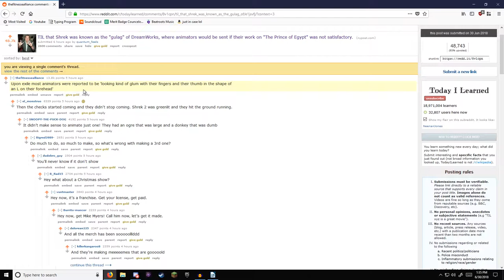Shreks Story - Official Music Video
Lol I made this for Reddit, also Voice Reveal

Find Me:

Twitter.com/neenantheninja